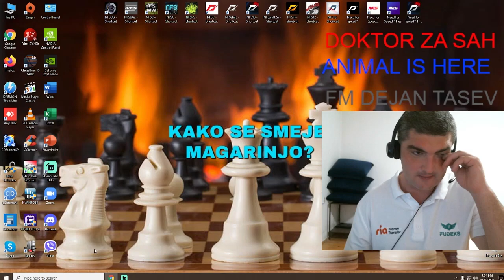NAVATALI VARALICU (metla sistem)